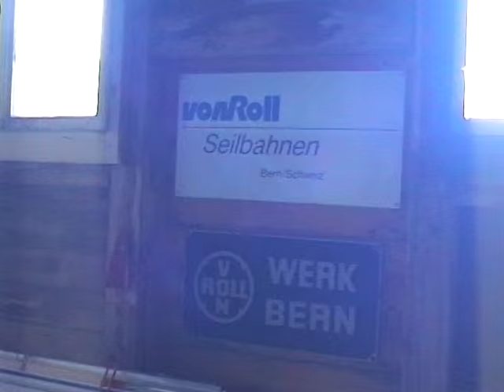Die ehemalige Sesselbahn am Weissenstein (Teil 2/2)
Ungeschnittene Aufnahme einer Fahrt mit der ehemaligen Sesselbahn Typ VR 101 am Weissenstein bei Solothurn in der Schweiz. Teil 2 von 2.